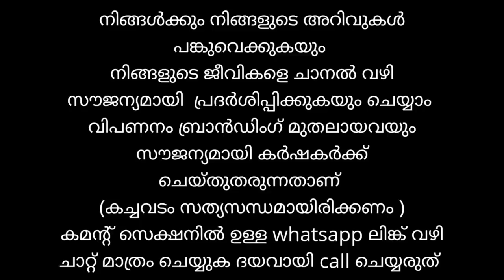ആന്ധ്രയിൽ നിന്ന് കൊണ്ടുവന്ന കൃഷ്ണ പശു |രാജപാളയംഡോഗ്|krishna cow |rajapalayam dog| agri tech farming